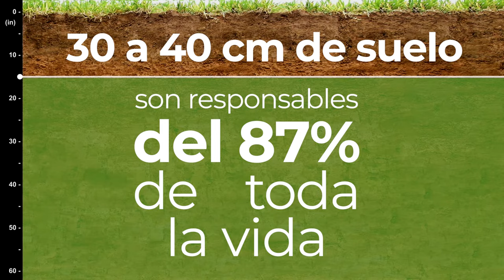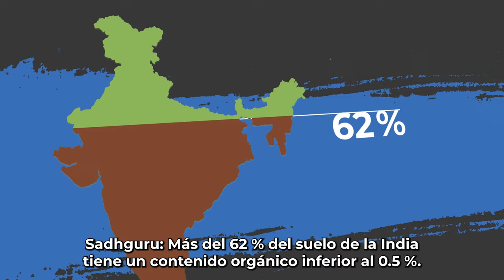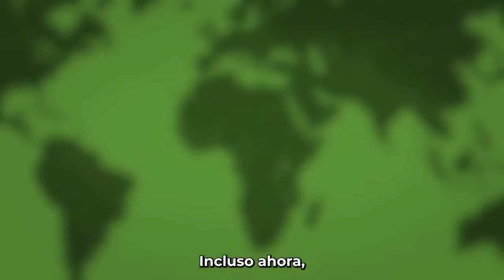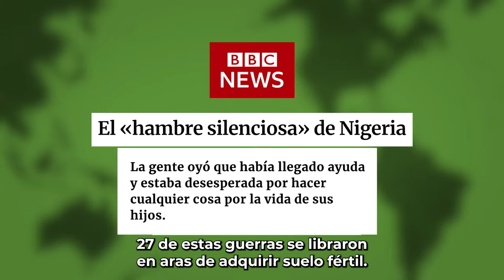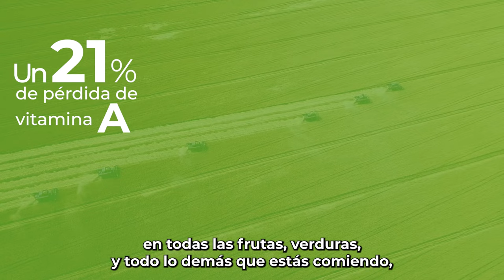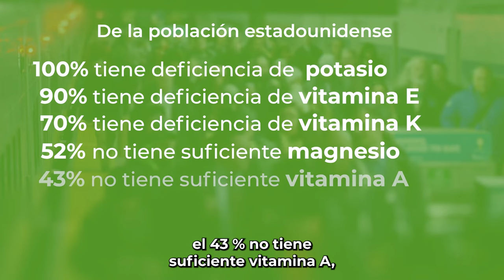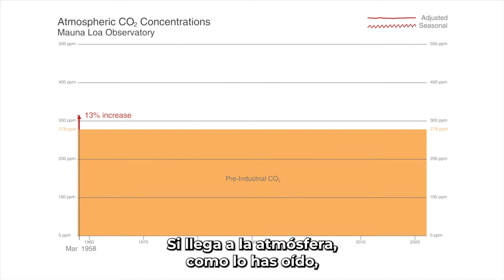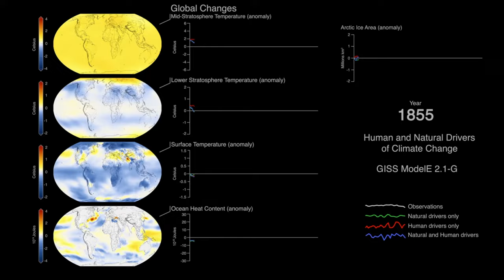Salvemos el suelo: nuestro propio cuerpo | Un documental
Mientras la humanidad lucha contra el cambio climático, los conflictos y cambios sociales sin precedentes, los principales científicos del clima y del medio ambiente del mundo colaboran con Sadhguru para destacar una amenaza aún mayor, la cual se puede transformar en una tremenda oportunidad, si actuamos en los próximos años.

Basado en entrevistas con científicos galardonados, este documental pone de relieve cómo se está extinguiendo el suelo en todo el mundo. Esto está provocando una escasez de alimentos y agua a nivel mundial, que afectará no solo a los más pobres, sino incluso a las naciones más ricas.

Salvemos el Suelo, un movimiento global ideado por Sadhguru, pretende dar una respuesta concertada y consciente a la inminente extinción del suelo. Actúa ya y SalvemosElSuelo.